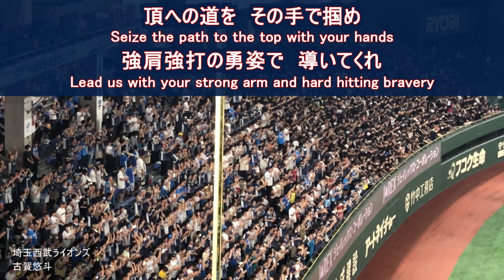Koga Yuto Fight Song【Saitama Seibu Lions】baseball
Name : 古賀悠斗 (Koga Yuto)
Date of birth : 09/10/1999
Birth place :  福岡 (Fukuoka)